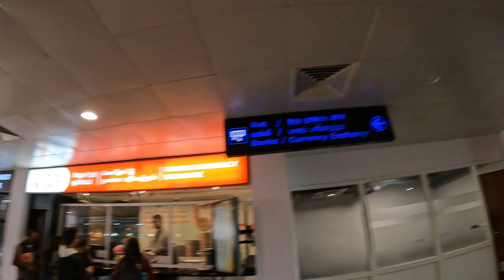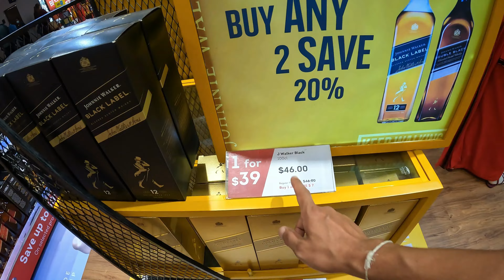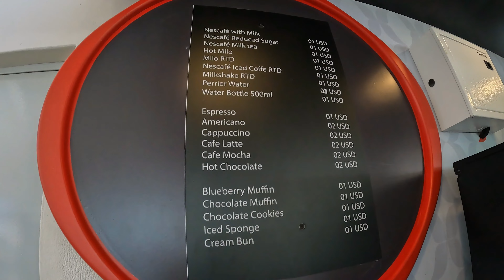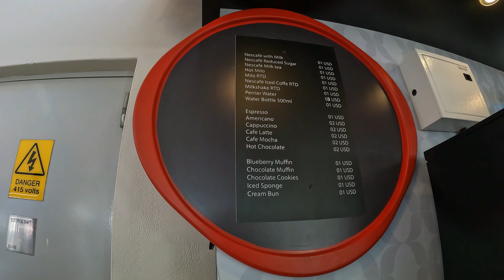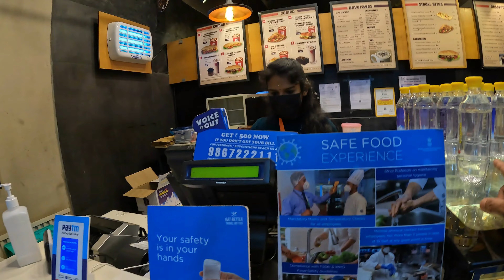Sri Lanka to India 🇱🇰 🇮🇳 || Colombo to Guwahati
After staying 10 days in Sri Lanka, I returned back to India taking flight from Bandaranaike International Airport to Chennai, Chennai to Bangalore and then lastly Bangalore to Guwahati.

Sri Lanka is a very beautiful country. If I could manage a time in future, I'll surely travel back to Sri Lanka